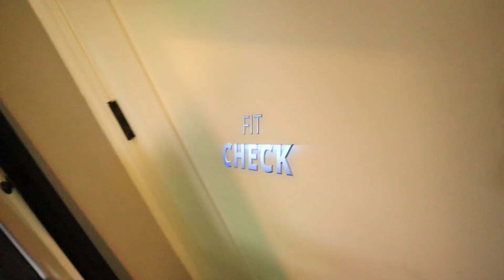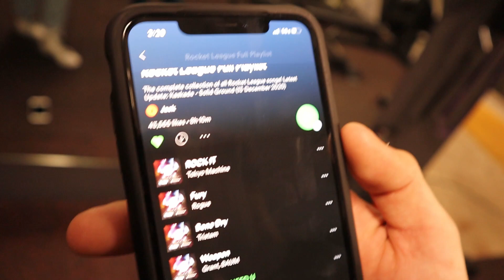Hitting chest in the NEW HOME GYM | VLOG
Hope you guys enjoyed new vid and new quality :)... look out for more vids soon.